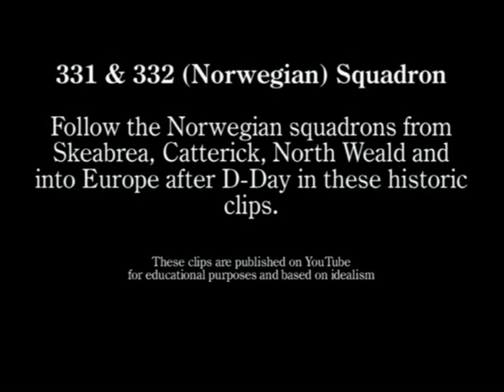Spitfire Squadrons - 331 and 332 squadrons at war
Follow 331 and 332 from Skeabrea, Catterick, North Weald and into Europe in these historic clips. See their return to a free Norway in 1945, landing at Gardermoen. People seen:

Svein Heglund (with crowd (0:24) and with parachute, smiling 1:57)
Johannes Greiner (with crowd 0:24)
Morten Ree (with crowd 0:24)
Finn Thorsager (looking at camera 0:54)
Thor Wærner (besides a Spit engine/propellor 3:25)
Helge Mehre (the pilot of FN - B? 0:36)
Ola Aanjesen (in color, infront of a Spit 5:08)
Ragnar Dogger (at the end, meeting his mother at Gardermoen 4:49)
Crown Prince Olav (behind a mechanic 5:04)
Mads (332 mascot 2:21)
One extremely hard landing (4:48)

Spitfires:

FN-J
FN-B
AH-J (Thorsagers Spit between 41-43)
AH-B